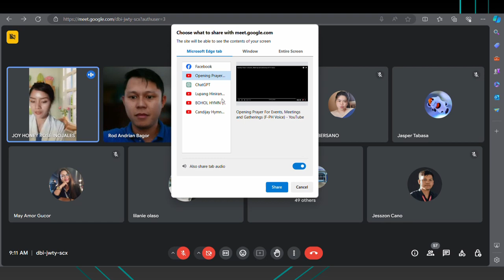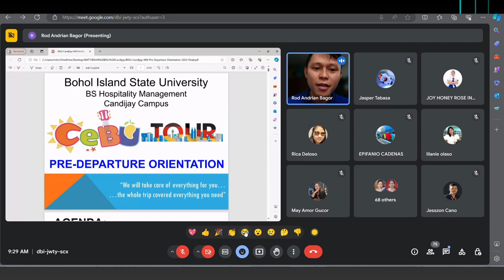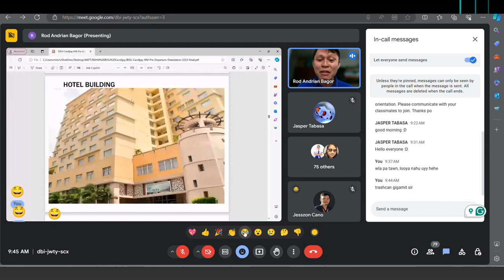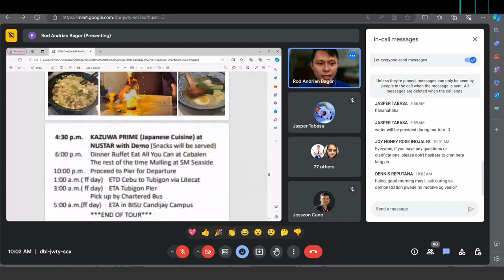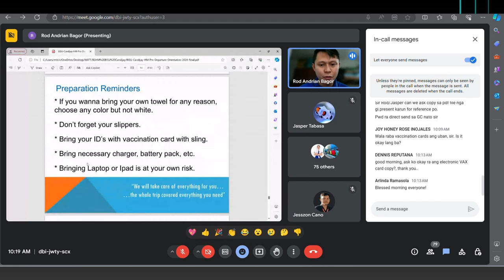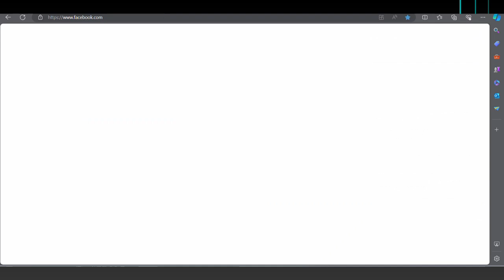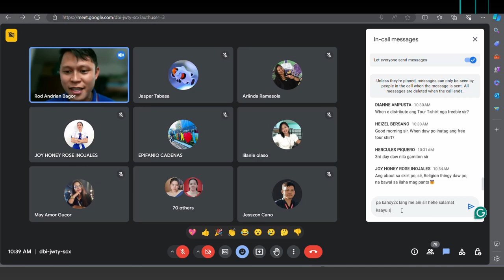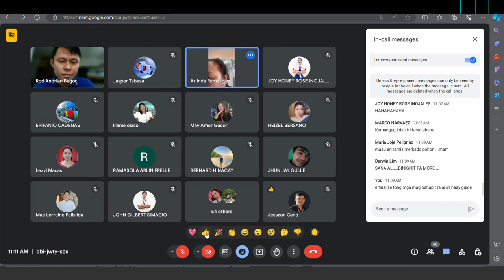Final Briefing and Pre-departure Orientation | Cebu Educational Tour | April 1-3, 2024